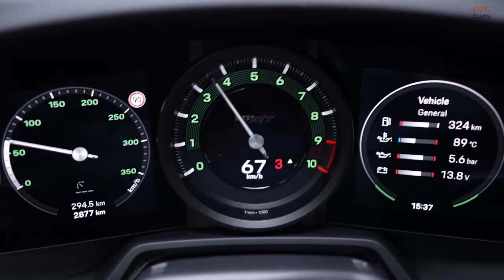EXHAUST SOUND - 2024 Porsche 911 S/T Black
In celebration of the 60th anniversary marking the launch of the iconic Porsche 911, the automotive powerhouse has unveiled a brand-new special-edition model that is sure to set the hearts of collectors and enthusiasts racing. Say hello to the 2024 Porsche 911 S/T, a remarkable tribute to a somewhat obscure racing variant of the 911 S that emerged in the late 1960s and early 1970s.

Now, what makes the 2024 Porsche 911 S/T stand out from the rest of the 992-generation 911 lineup is its remarkable lightweight construction. With a svelte curb weight of just 3,056 pounds, it proudly claims the title of the lightest 992-gen 911 ever created. However, as light as it is, it also carries the distinction of being the most expensive 911 in the lineup, boasting a rather eye-watering price tag of $291,650.

Limited to a production run of just 1,963 units, this exclusive model is bound to spark intense interest among Porsche aficionados. Despite the steep price, demand for the 2024 Porsche 911 S/T is expected to far exceed the limited supply.

The genesis of the S/T can be traced back to Porsche Motorsport's GT division, renowned for crafting high-performance 911 GT3 models and the like. What sets the 2024 Porsche 911 S/T apart is its unique blend of road-focused capabilities, drawing inspiration from the GT3 RS and the GT3 Touring, all while incorporating a tasteful selection of retro design elements.

One distinctive feature of the S/T is its utilization of the narrower bodyshell derived from the GT3, a choice that enhances its sporty demeanor. In addition to this, it incorporates the eye-catching cutouts behind the front wheels and adopts lightweight carbon-fiber doors from the RS variant. But what truly makes the S/T roar is its powerplant—a formidable 4.0-liter, 9,000-rpm flat-six engine.

This engine, equipped with hotter camshafts than the GT3, produces an impressive 518 horsepower at peak output. It's this combination of lightweight construction, retro design elements, and a high-revving engine that gives the 2024 Porsche 911 S/T its unique and captivating character, making it a true gem in the Porsche lineup.